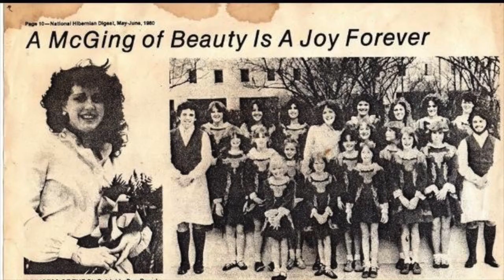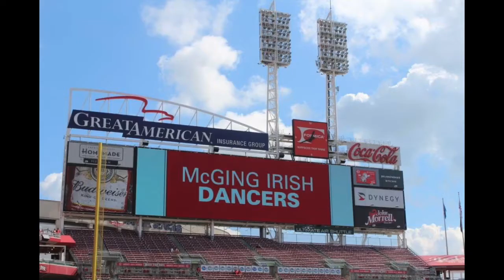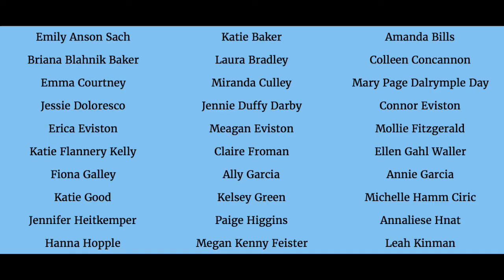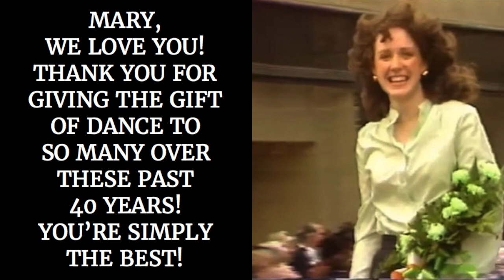McGing Irish Dancers - 40th Anniversary Slideshow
Celebrating 40 Years of McGing Irish Dancers. 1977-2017.